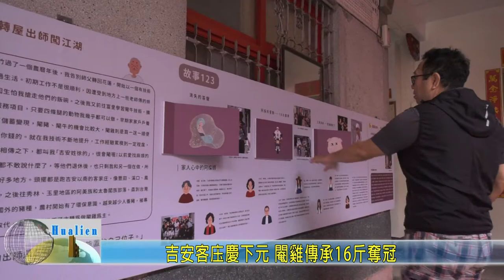20201128 07 吉安客庒慶下元 閹雞傳承16斤奪冠